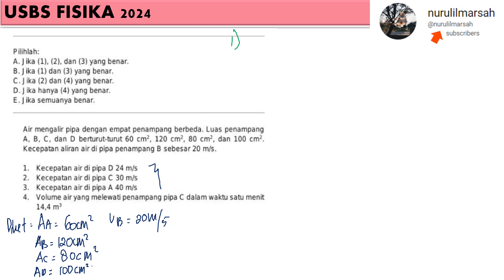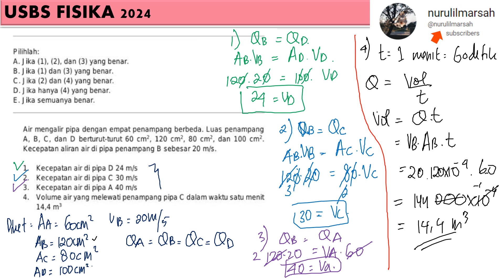USBS FISIKA TAHUN 2024 gerak melingkar hubungan roda roda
air mengalir pipa dengan empat penampang berbeda. luas penampang A,B,C dan D berturut-turut 60 , 120 , 80 dan 100 . kecepatan aliran air di pipa penampang B sebesar 20